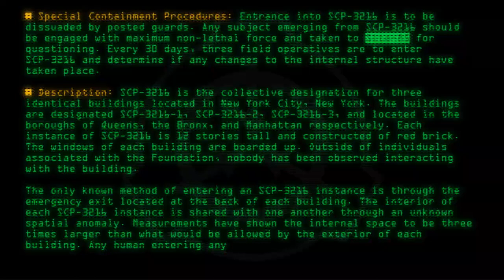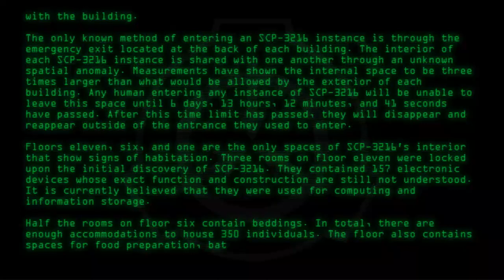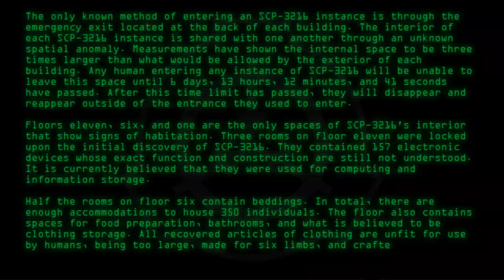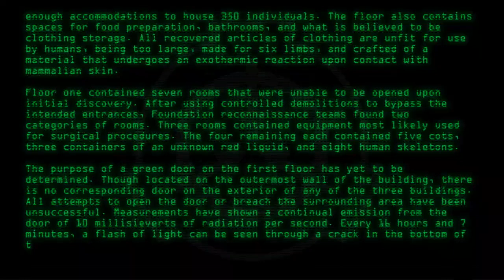SCP-3216 - Three Buildings in New York City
Code: SCP-3216
Title: Three Buildings in New York City
Rating: +21
Wordcount: 1003
Last Edit: 20 Apr 2018 18:00
Revision: 3